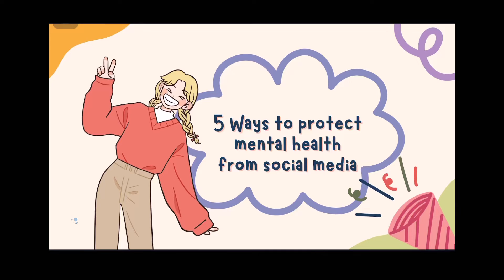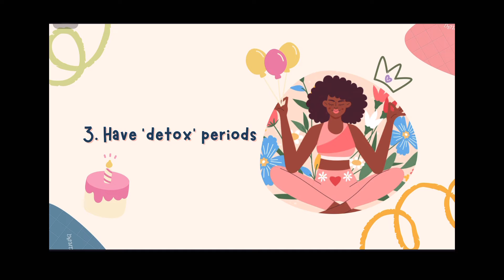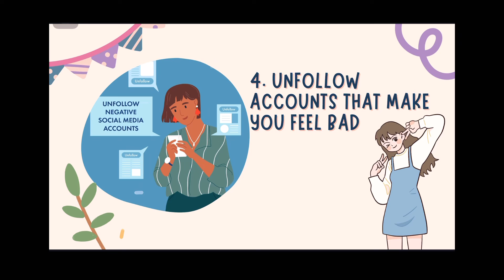5 ways to protect mental health from social media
By Janejira Kongkamnerd